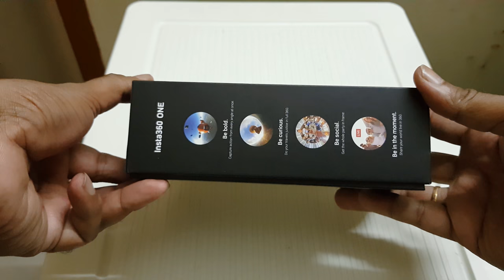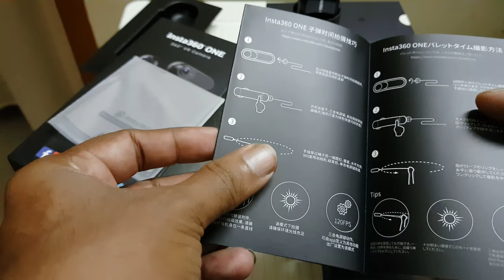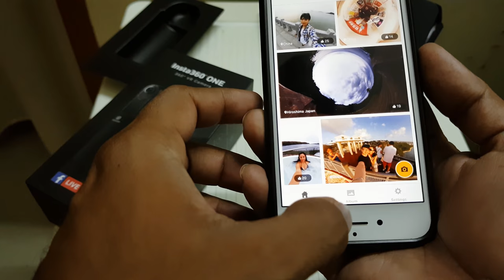First Insta 360 One unboxing India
first  unboxing of Insta 360 one  camera in India
shot  with Samsung galaxy s8 and Sony A7r2

Insta 360 One  Review and sample footage coming Soon!